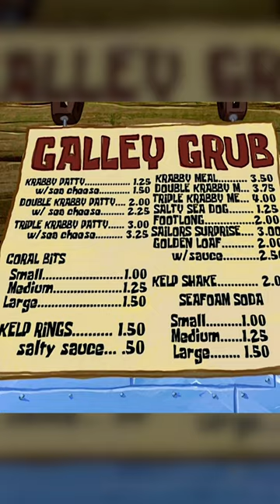HOLY COW! Mistakes In SpongeBob